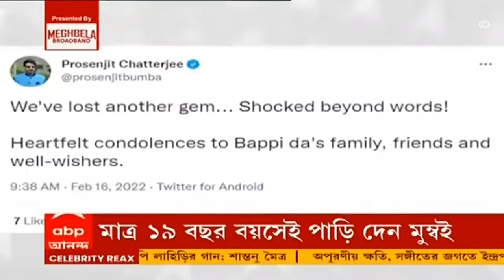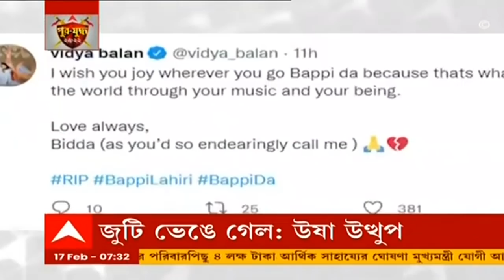সঙ্গীতশিল্পী বাপি লাহিড়ির প্রয়াণে শোকপ্রকাশ প্রধানমন্ত্রী থেকে রাজ্যের মুখ্যমন্ত্রীর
প্রধানমন্ত্রী, স্বরাষ্ট্রমন্ত্রী থেকে রাজ্যের মুখ্যমন্ত্রী, কিংবদন্তী সুরকার ও সঙ্গীতশিল্পী বাপি লাহিড়ির (Bappi Lahiri) প্রয়াণে শোকপ্রকাশ করেছেন সকলেই। টালিগঞ্জ থেকে মুম্বইয়ের তারকারাও সোশাল মিডিয়ায় শোকবার্তা দিয়েছেন।